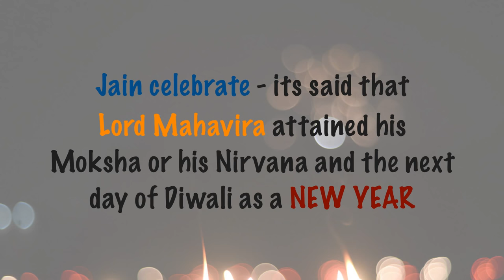Diwali Interesting Facts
An Interesting Facts of Diwali or Deepawali with unofficial Interesting Facts.